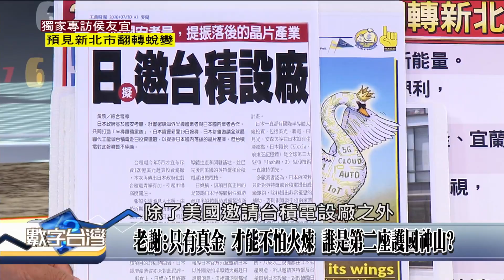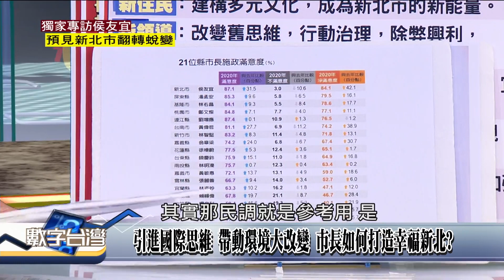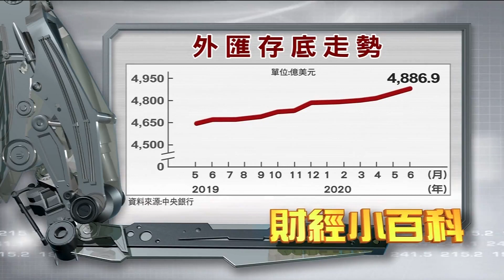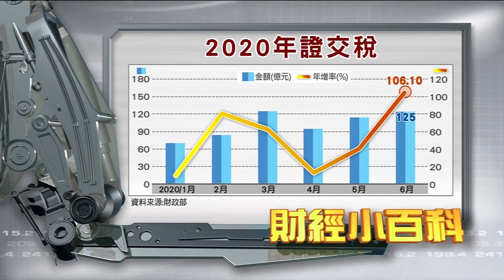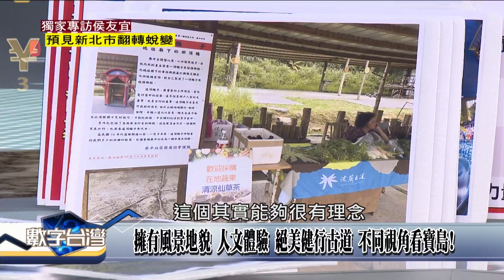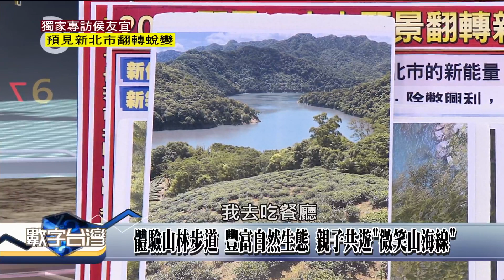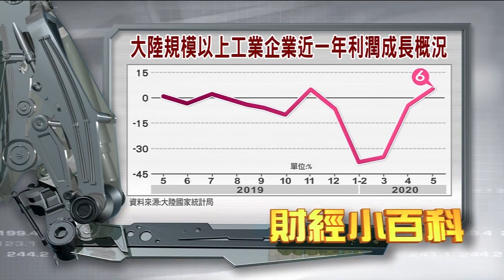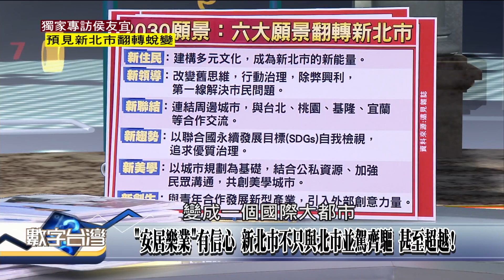數字台灣HD315 獨家專訪侯友宜 預見新北市翻轉蛻變 謝金河 侯友宜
節目快報:獨家專訪侯友宜 預見新北市翻轉蛻變
民調第一 侯市長治理真心話
軌道經濟，有感推動，新北市幅員遼闊，區域經濟串聯多核心，便利捷運網絡，城市板塊建設陸續到位，多管齊下，卯足全力打造美麗新都心，關鍵廊帶如何翻新?
漢子市長有撇步，掌握大環境變化，"都更123"與時代接軌，擴大醫療照護量能與偏鄉就醫便利性，打造健康智慧化城市。
市長帶頭做起，第一線與市民互動，加深聯結，即時回應需求；簡政便民，推經濟，招商引資目標1500億，吸納先進、科技化、國際化，具有未來趨勢企業。
新北市魅力風情，山海港景觀，青年返鄉"新創生"，挖掘特色，地產地銷創造觀光品牌。
本周特別邀請，新北市市長 侯友宜。

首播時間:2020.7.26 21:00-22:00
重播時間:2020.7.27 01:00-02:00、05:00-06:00